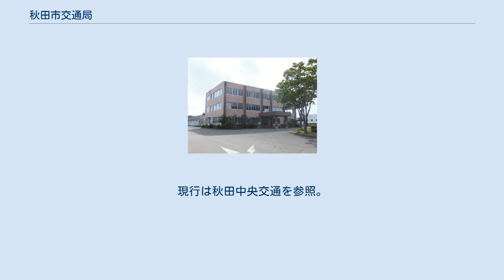秋田市交通局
秋田市交通局の旧局舎。
廃止後は、秋田市建設部道路維持課の庁舎として使用されていたが、2016年5月に秋田市庁舎内に移転、今後の使途は未定となっている。
（2015年8月15日） 秋田市交通局（あきたしこうつうきょく）は、かつて秋田県秋田市で、路面電車（秋田市電）事業及びバス事業を行っていた、秋田市の交通事業部局（地方公営企業）である。
 路面電車事業は1966年3月まで（前年12月に休止）、バス事業は2006年3月まで行っていた。
 秋田市の4公営企業（水道局・ガス局・交通局・市立病院）の一つであった（この中で、現存するのは2014年に独法化した市立秋田総合病院のみで、旧水道局は改組の上で、2005年4月より秋田市上下水道局となり、ガス局は東部瓦斯に業務移管し廃止されている）。
 現在、旧中央営業所が秋田中央交通臨海営業所となっている。
 1990年代までは精力的な営業展開（車内のハイバックシート・デザイナー作成の路線カラー・AT車の積極導入・液晶式方向幕の導入等）を行っていたが、輸送人員の減少や市の財政難などからバス事業も2005年度の全面廃止が決定され、秋田市と秋田中央交通との、残る3路線4系統の移管協定調印が行われた。
 かねてから秋田中央交通とは回数乗車券を共通利用し、両者発行分ともに、両事業者名の連名にて記載がなされていたが、交通局発行分（黄）は廃止と同時に使用不可となるため、交通局営業の最末期には、秋田中央交通発行の回数券（当時はピンクで統一）を交通局のバス乗務員が販売していた。
 2006年3月31日の営業終了後をもって廃止し、発足から約65年の歴史に幕を下ろした。
 これにより、秋田市内を運行する路線バス（高速バスを除く）は秋田中央交通と羽後交通の2事業者のみとなった。
 市電については秋田市電の項目も参照のこと。
 バスロケーションシステムの最新型 秋田市交通局車両、秋田駅にて。
最後まで残っていた車両も、2006年5月上旬までに秋田中央交通の塗色に変更され、長年秋田市民に親しまれてきた元市営塗色は消滅した。
 旧路線名称での表示。
現行は秋田中央交通を参照。